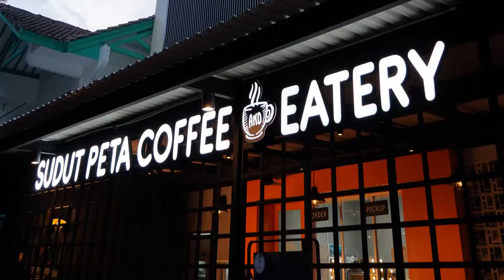GLEEN FREDLY | Sedih Tak Berujung • LIVE COVER by Igo pentury •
Composed : Gleen Fredly
Cover : Igo Pentury

LOKASI : SAMBINA PRIME by DANAPATI  - PETA UTARA

sambinaprimebydanapati/